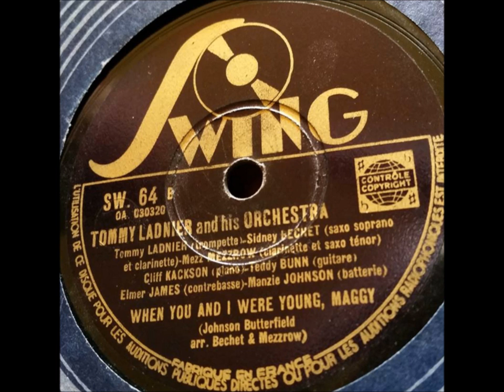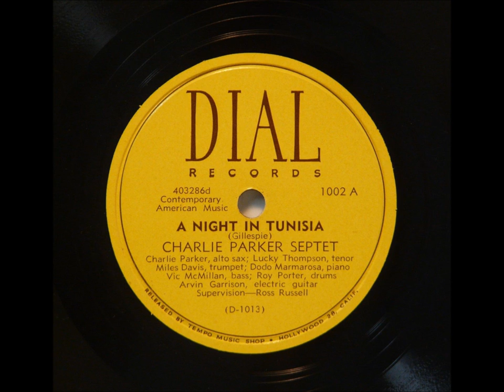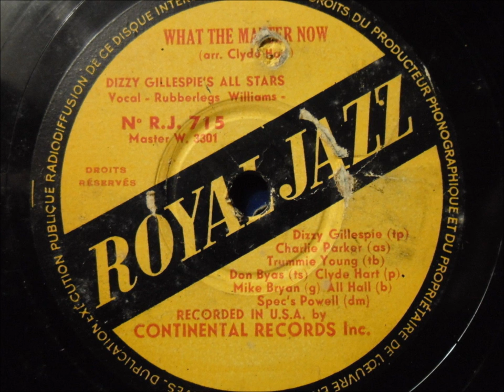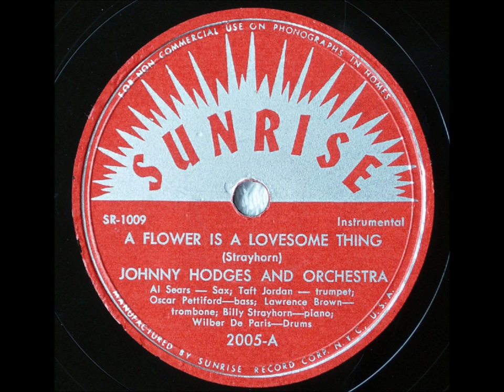Teddy Bunn "Blues Without Words"